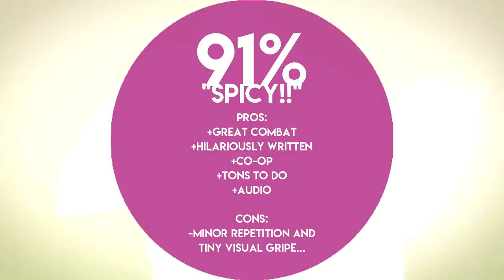Guacamelee! STCE Nintendo Switch Review - Better than HOLLOW KNIGHT? (No, But CLOSE!)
Guacamelee STCE (Super Turbo Championship Edition) just popped up on the Nintendo Switch Eshop. What a pleasant surprise, but is this one worth checking out? Well, let’s be honest we already kind of know the answer, but having never played the game I wanted to find out what all the fuss was about! OH BOY!
If you enjoyed the review, let me know. If you hated it, also, let me know.
Much love
Mark
SwitchUp
OFFICIAL BUMF!
Evil chose the wrong day to double-dip.
Guacamelee! Super Turbo Championship Edition is a Metroidvania-style action-platformer set in a magical world inspired by traditional Mexican culture and folklore. Get ready for...

- Non-Stop Fighting Action: An extensive move list, including 'Intenso' and The Rooster Uppercut

- Multi-dimensional Platforming. Swap between the Worlds of the Living and the Dead

- Combat moves that double as movement

- A diverse world featuring lively towns, dark forests and fiery volcanoes

- Drop in/out 4-Player local co-op

- Multiple boss characters, a wide range of foes, and new elite-class enemies

- Vibrant costumes that change both player appearance and attributes

Category Action, Platformer
Publisher DrinkBox Studios
Developer DrinkBox Studios

Subscribe today][Check out our latest competitions - Win ONE of these Metroidvanias - to be announced at the end of the month!][ As always, Keep it SwitchUp Mark & Glen Useful Links Hollow Knight review Yoku's Island A Robot Named Fight Review Many thanks to Inti Creates, Long Hat House, MixedBag Srl, Two Tribes, WayForward and Villa Gorilla for these outstanding games! WIN A FREE GAME EVERY MONTH ON THE CHANNEL. JUST BE... INTERESTING! Stay active and enjoy! Recording Gear We Use Blue Yeti Blackout Filmora Why are you this far down the description, there is nothing to see here... SERIOUSLY!